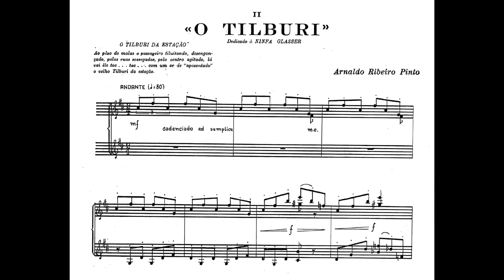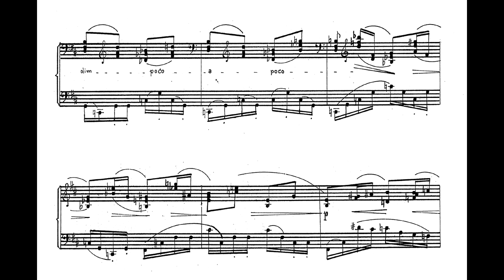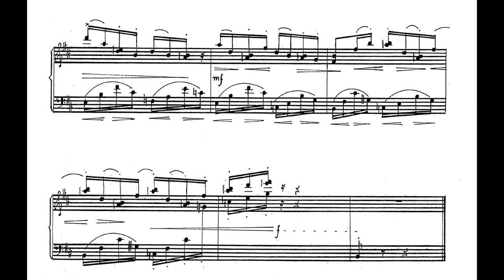Arnaldo Ribeiro Pinto - O tílburi (No.2 da Suíte "Imagens perdidas") (Jaci Toffano, piano)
O tílburi (No.2 da Suíte "Imagens perdidas"), de Arnaldo Ribeiro Pinto, interpretado por Jaci Toffano. 1ª gravação mundial.

Agradecimentos especiais a Jaci Toffano por enviar nos esta gravação para que a disponibilizássemos no canal.

O valor da contribuição mensal é livre, e o pagamento pode ser feito com cartão de crédito ou boleto bancário, sendo possível cancelar a qualquer momento.